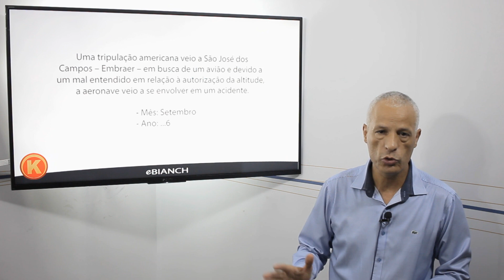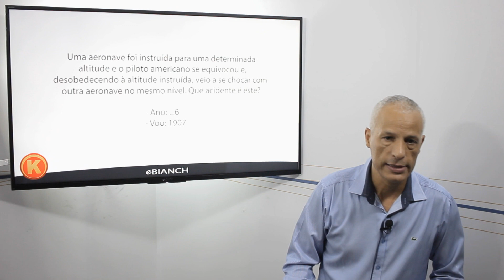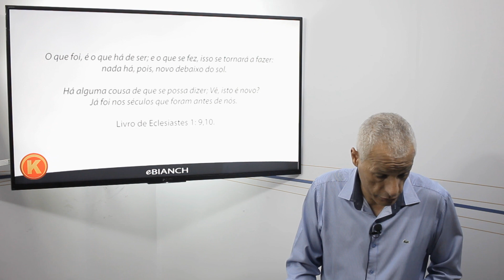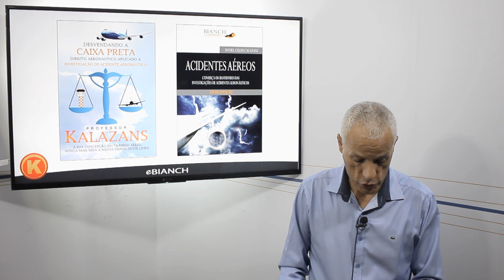PERGUNTAS ÓBVIAS SOBRE ACIDENTES AERONÁUTICOS QUE VOCÊ VAI ERRAR!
CONHEÇA, LOGO ABAIXO, NOSSOS CURSOS AERONÁUTICOS
UM DELES FOI PREPARADO ESPECIALMENTE PARA VOCÊ

• CURSO DE CONVERSAÇÃO DE FRASEOLOGIA DE TRÁFEGO AÉREO – FONIA

CONTATOS:
kalazansdaniel@gmailcom

Daniel Celso Calazans (PROFESSOR KALAZANS), Bacharel em Direito; Pós-graduado em nível de Especialização em Direito Aeronáutico; Controlador de Tráfego Aéreo; Piloto Comercial; Especialista em Investigação de Acidentes Aeronáuticos; Escritor de livros de Direito Aeronáutico e Acidentes Aeronáuticos; Professor (convidado), de Direito Aeronáutico aplicado a Acidentes Aéreos, na Universidade Federal do ABC (UFABC), Professor e Mentor do Curso de Perito Judicial Aeronáutico, Palestrante; |Membro da Comissão de Direito Aeronáutico OAB-SP. - Subseção Pinheiros SP; Membro do Conselho Editorial da Editora Bianch, Perito Judicial Aeronáutico, Criador e Professor do Curso ON LINE de ORATÓRIA & COMUNICAÇÃO; Especialista em  PSICOLOGIA e PSICANÁLISE; Especialista em NEUROPSICOPEDAGOGIA; Concluindo Especialização em 2023 em JORNALISMO; e  em INVESTIGAÇÃO CRIMINALe PSICOLOGIA FORENSE. Consultor nas seguintes mídias: SBT, REDE TV, REDE BANDEIRANTES, RIT (REDE INTERNACIONAL DE TELEVISÃO), REDE RECORD.